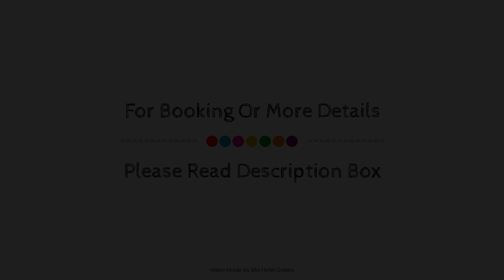Hotel Marina Suites By GEH Suites, Cartagena, Colombia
About Property:
Stop at Hotel Marina Suites to discover the wonders of Cartagena. The hotel offers a high standard of service and amenities to suit the individual needs of all travelers. Free Wi-Fi in all rooms, 24-hour front desk, luggage storage, room service, business center are there for guest's enjoyment. Each guestroom is elegantly furnished and equipped with handy amenities. The hotel offers various recreational opportunities. Friendly staff, great facilities and close proximity to all that Cartagena has to offer are three great reasons you should stay at Hotel Marina Suites.
Searching For
1. Hotel Marina Suites By GEH Suites - Cartagena
2. Hotel Marina Suites By GEH Suites - Cartagena Virtual Tour
3. Hotel Marina Suites By GEH Suites - Cartagena Rooms
4. Hotel Marina Suites By GEH Suites - Cartagena Amenities
5. Hotel Marina Suites By GEH Suites - Cartagena Videos
6. Hotel Marina Suites By GEH Suites - Cartagena Offers
7. Hotel Marina Suites By GEH Suites - Cartagena Deals
Audio Credit:
Track Title: Reasons To Hope
Artist: Reed Mathis